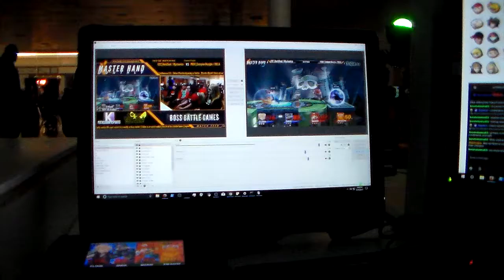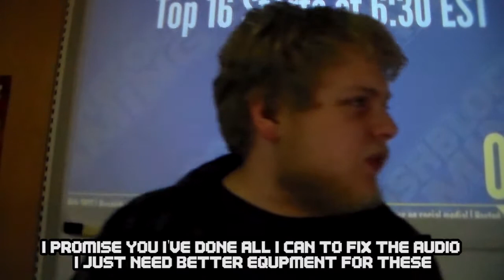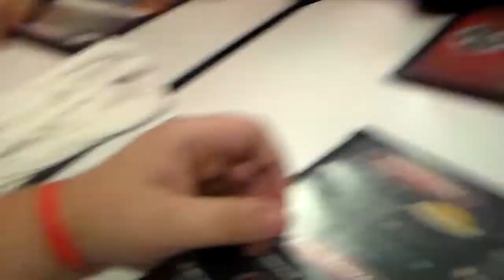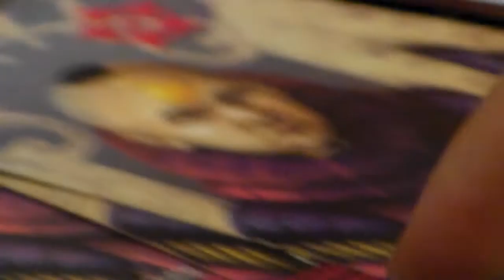Spooks McVlog #0 Master Hand Monthly #14: A Learning Curve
So this is the dry run of a series I'd like to do, and as it seems I also like to repeat myself. This first episode is a look into Indy Smash from my perspective. I hope y'all like it, and hopefully there's more in the works. Also:

09/16/2017
Master Hand Monthly 14